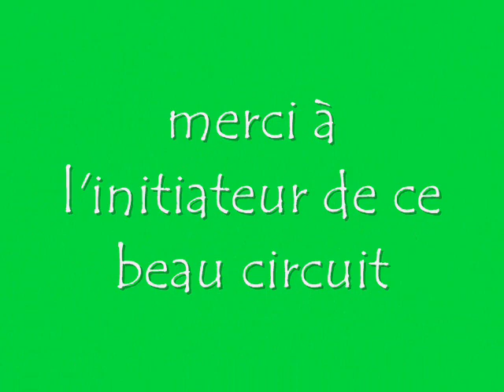Azkua et Harpeko Saindua